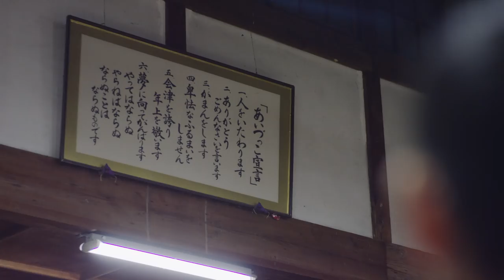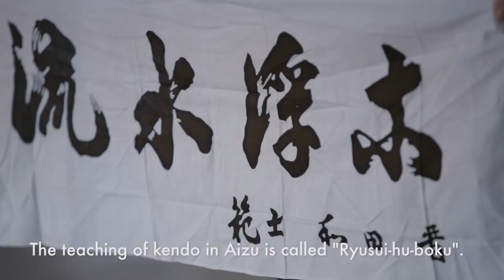LAST SAMURAI in AIZU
Just 150 years ago, SAMURAI in Aizu fought to the very last with dignity and loyalty to their beliefs. Now three fencers have traveled from France to Aizu, where the spirit of the LAST SAMURAI still survives today.
Carrying on the tradition of the European Knights, these fencers have come to learn the art of Kendo from Mr. Naganuma, a living SAMURAI. Through the training, Mr. Naganuma speaks of the samurai spirit.
What will the three students discover and learn through their first Kendo match, and in the town of Aizu in which echoes of the samurai way of life can still be heard?